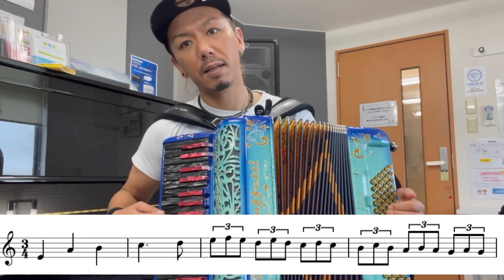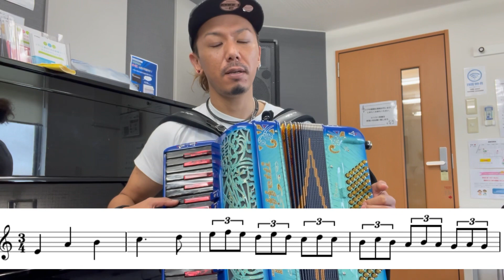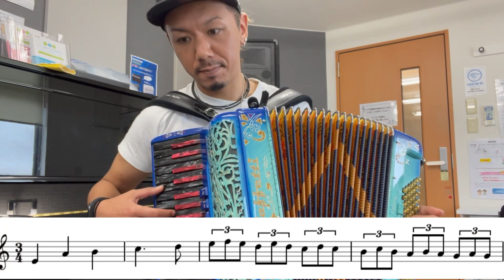教えてアコーディオン めっちゃコスパが良いフレーズ！！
17認証ライバー　tuttu_i
radio talkアプリ　つっつのつんつんラジオ